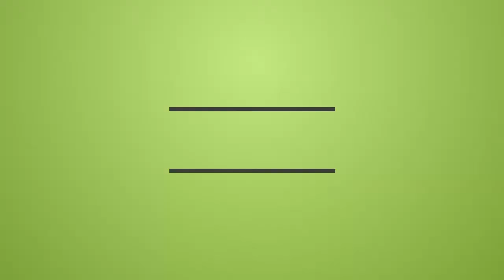Minecraft Romania- Survival Games[Ep.22]-Am batut un hacker in DM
Salut lume si bine v-am regasit la un nou episod din seria noastra de Survival Games.
Ip server: eu.mcgamer.net (server care necesita cont premium)
Melodia din intro: Passion Pit - Take a Walk